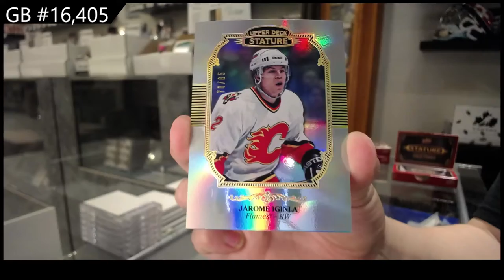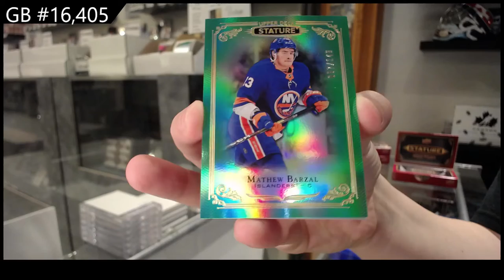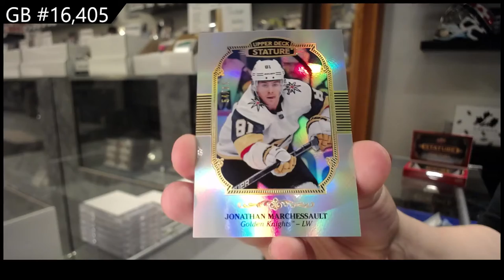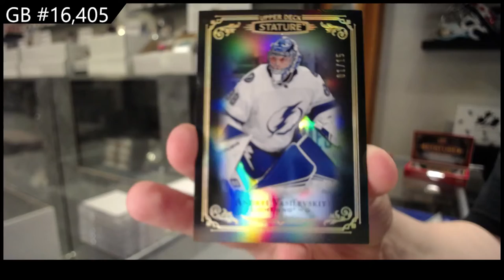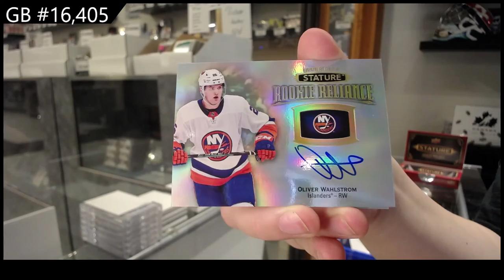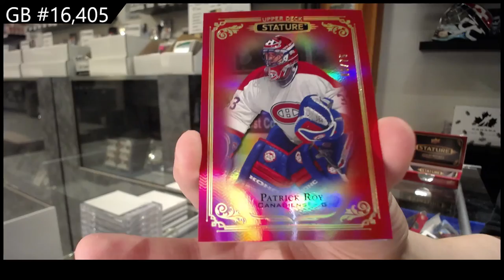19-20 Upper Deck Stature Hockey 3 Box Break - C&C GB #16,405